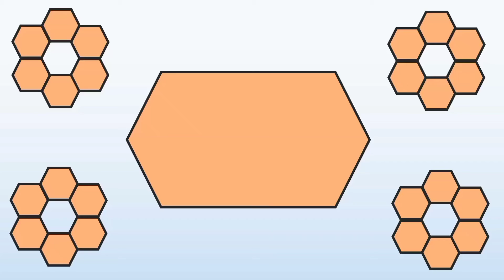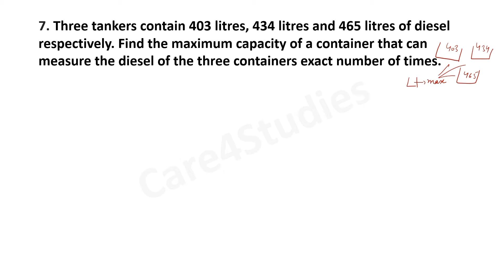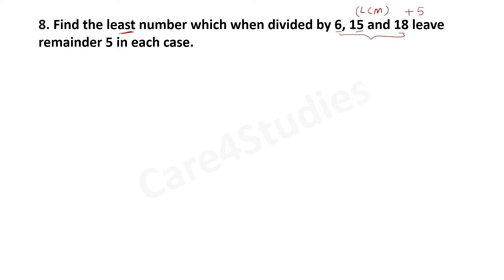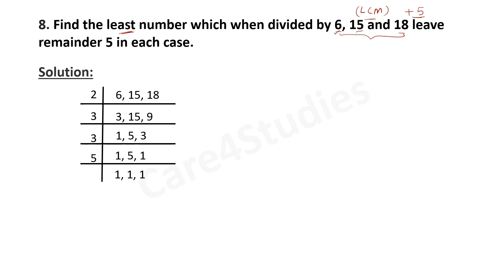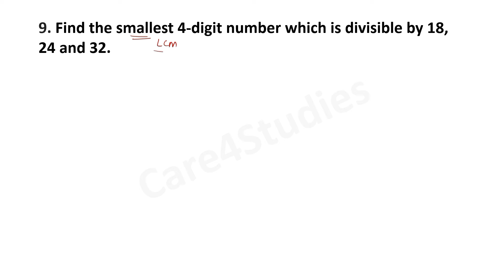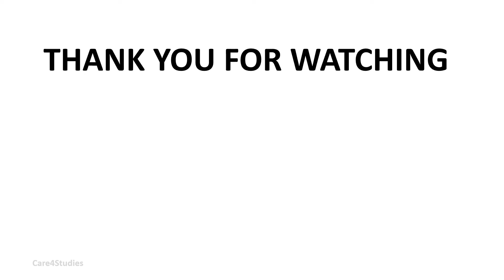NCERT Exercise 3.7 Question 7 to 9 | Chapter - 3 | Playing with Numbers | Maths | Class- 6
In this video, we will study NCERT Exrecise 3.7 of Mathematics, Chapter-3, Playing with Numbers of Class-6.

List of question of Exercise 3.6 covered in this video are as follows:
1. Question 7
2. Question 8
3. Question 9